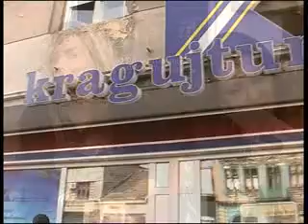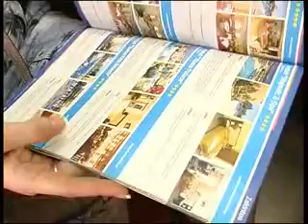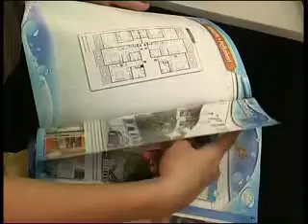Kragujevac Forever 2011_Kragujturist.wmv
Kragujevac Forever 2011_Kragujturist